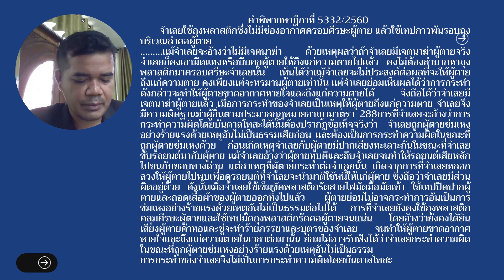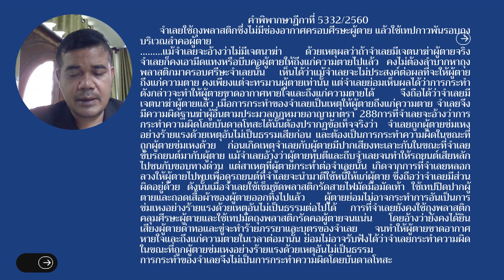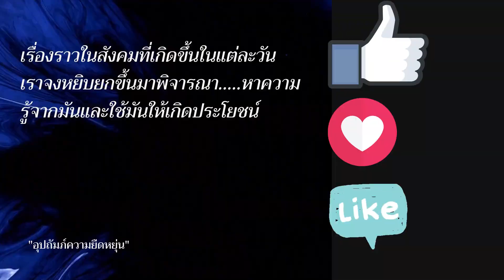ใช้ถุงดำครอบศรีษะผู้อื่นจนถึงแก่ความตายมีความผิดฐานใด